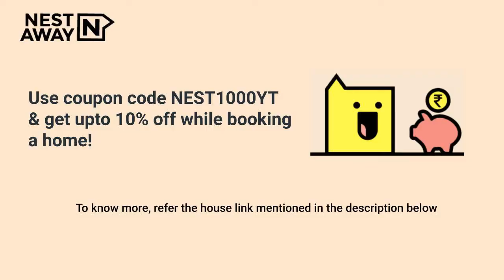1 BHK Flat for rent in Bangalore | Kempapura HAL Airport Area | Bachelors/Family | 7406134488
1 BHK Flat for rent in Bangalore | Kempapura HAL Airport Area | Bachelors/Family | 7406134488

Here is a video tour of the Nestaway House - 266683 located at Kempapura, Bangalore. This house is ideal for bachelors/family looking for a flat for rent in Kempapura Bangalore.

It is a Semifurnished house with a Spacious Living Area, Modular Kitchen and Highly Ventilated Property, Geyser and has Attached Bathroom.

Living Room - 00:00
Kitchen - 00:15
Bedroom- 00:27
Attached Bathroom  - 00:41
Nestaway Offer : 00:49

Property is close to Block 27 prestige Kew garden